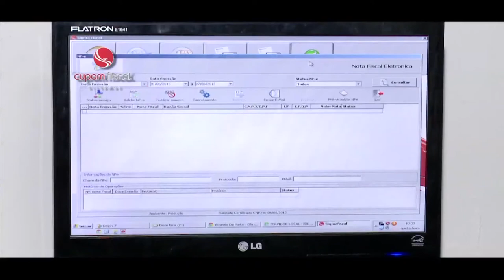ENTREVISTA JOSÉ MARANHÃO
FEITO ESPECIALMENTE PARA A CLASSE CONTÁBIL!
Entrevistas, matérias especiais, dicas de educação continuada, oportunidades, Cursos e concursos, giro de notícias, curiosidades da contabilidade.

Oswaldo Vasconcellos - Apresentação/Direção Executiva
Lula Lambert - Direção Geral
Paulo Lambert - Direção de Produção
Renato Silva - Direção de Arte
Filipe Vasconcellos - Direção Comercial
Silvia Batista e Rogério Fernandes - Consultoria
Alex Figueiredo - Pesquisa